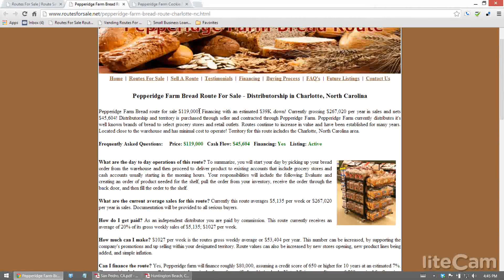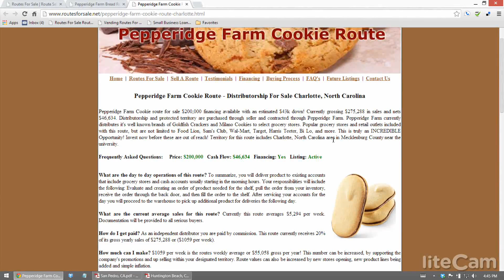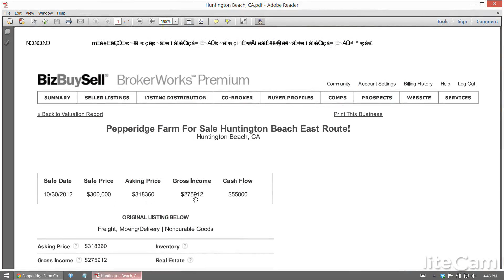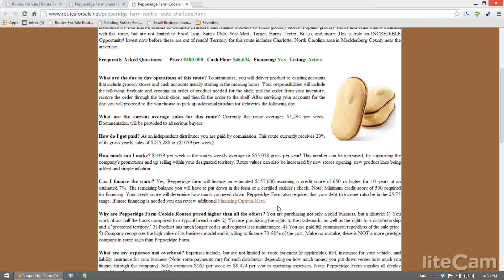Pepperidge Farm Routes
Learn about and how to become an independent contractor by owning a Pepperidge Farm Bread or Cookie route.